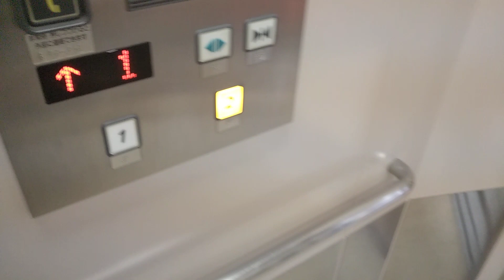スーパーアークス菊水店のエレベーター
日立製です。